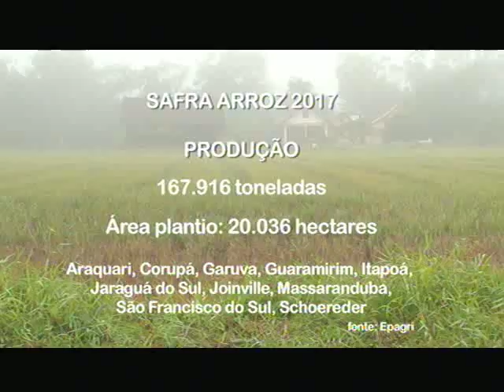Safra positiva: produção de arroz aumenta em 20%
Agricultores de Joinville têm motivos para comemorar. Ainda mais se forem produtores de arroz. A safra deste ano foi 20% maior que a do ano passado. Entre os fatores que contribuíram para esse crescimento na produção está o clima. Mas mesmo com essa boa notícia, o preço do cereal ainda não está de acordo com o esperado. A saca com 50 kg é vendida hoje por cerca de R$ 40,00, o preço é o mesmo há mais de uma década. E sabe por quê? A diminuição do consumo.